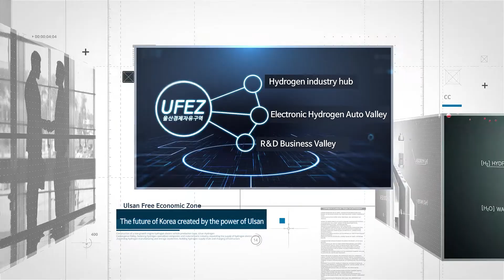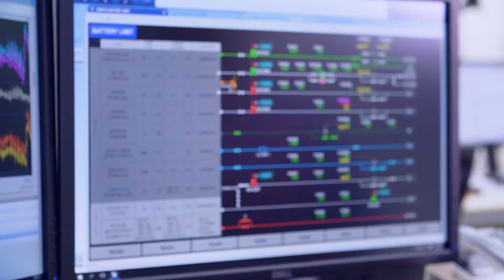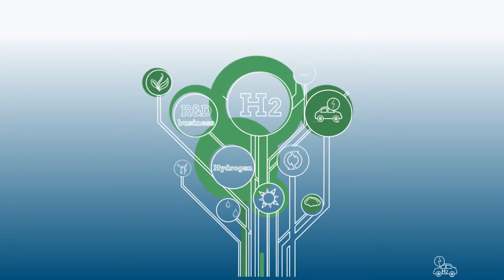2021 Ulsan Free Economic Zone New Promotional Video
This is Ulsan Metropolitan City. Ulsan is building your future!

The Ulsan Free Economic Zone, which will be created as a global special economic zone, will set the hydrogen-based energy industry as a focus target business. On top of that, we will create the future of Ulsan and Korean industries by fostering innovative growth industries and creating ecosystems in connection with this.

The power of Ulsan, the future of Korea, Ulsan Free Economic Zone!